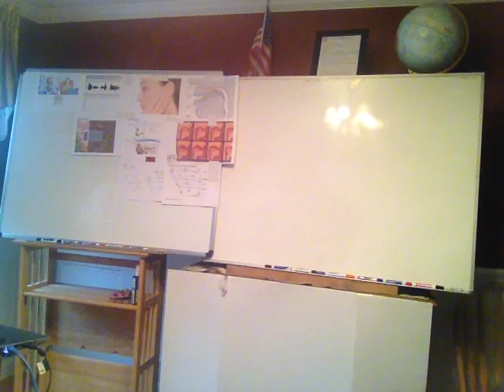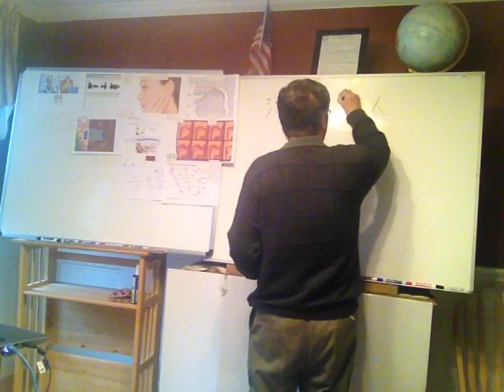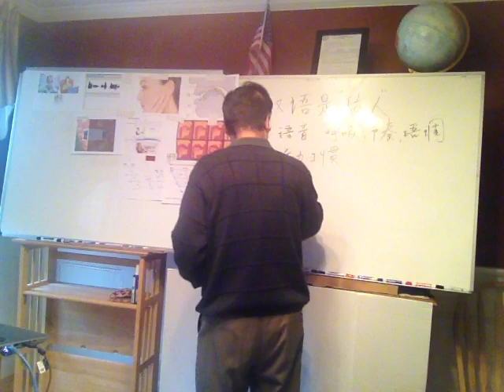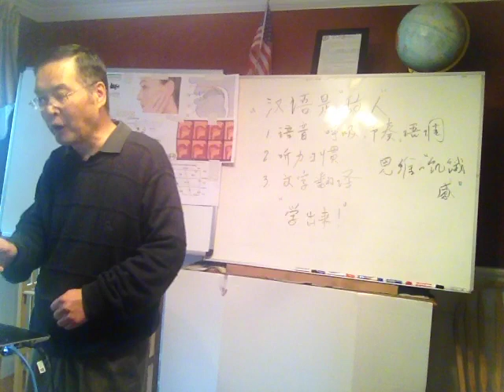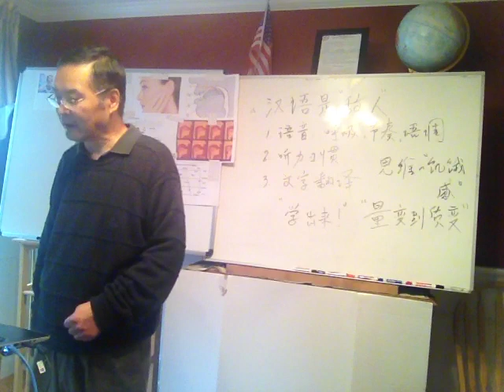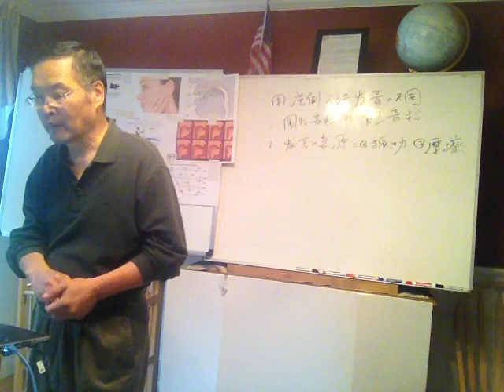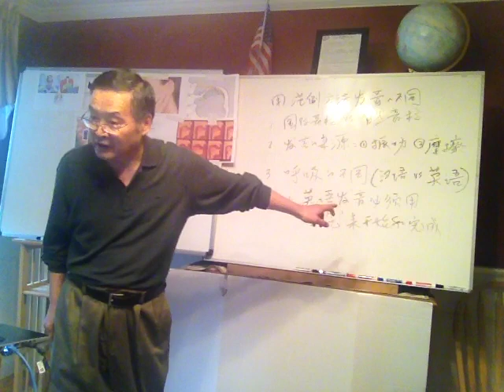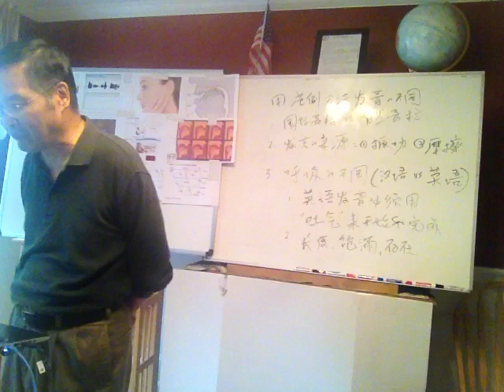范例口语方法谈